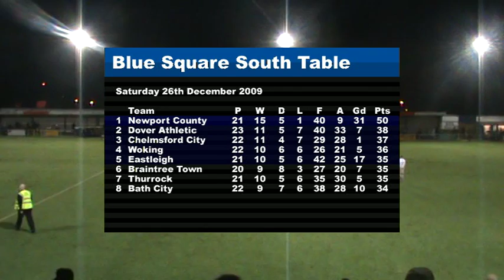(26/12/09) Havant & Waterlooville 1-1 Woking (Match Highlights)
The Cards draw with Havant & Waterlooville despite going down to nine men and a goal behind thanks to a Giuseppe Sole penalty.